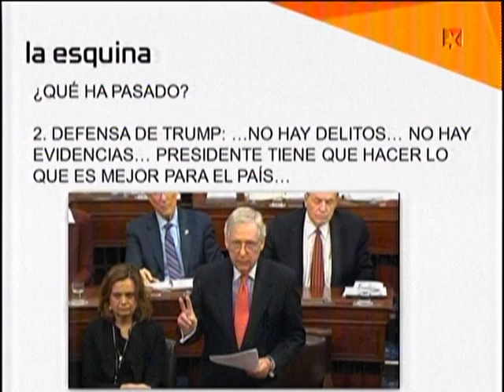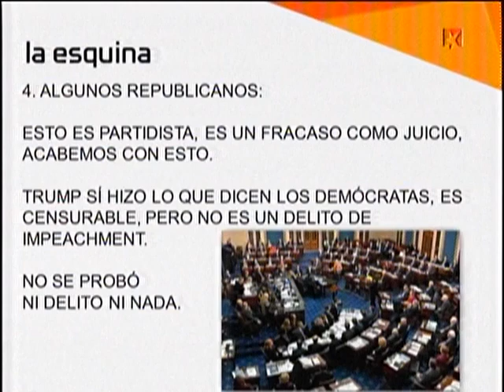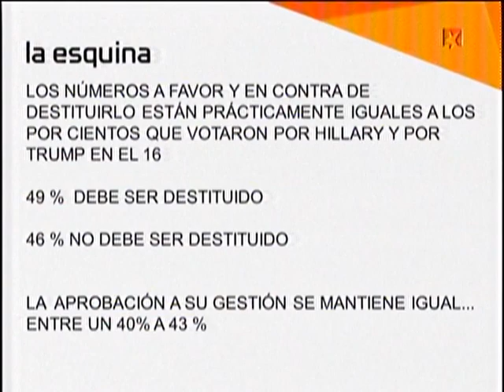La Esquina: El juicio político contra Donald Trump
¿Qué pasó durante el juicio político a Trump? ¿Qué argumentos manejó la defensa del presidente estadounidense, así como los republicanos?

El periodista y analista Reinalado Taladrid dedicó la última "Esquina" al proceso de Impeachment contra Donald Trump, luego de que este lunes se presentaran los argumentos finales de ambas partes. "Aquí no se han presentado evidencias, no se ha cometido ningún delito, el presidente tiene que hacer lo que sea mejor para el país, esto es un fracaso como juicio" son algunos de los criterios que se manejaron.

 Por el momento, los números a favor y e contra de destituir a Trump están practicamente iguales a los por cientos que votaron por Hillary y por Trump en 2016 (49 por ciento piensa que debe ser destituido, y el 46 por ciento piensa que sí)